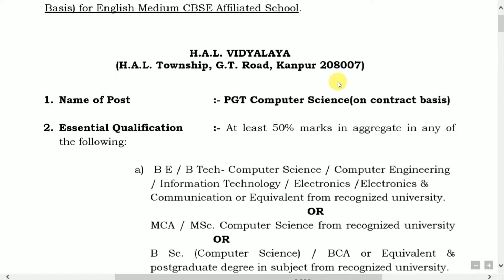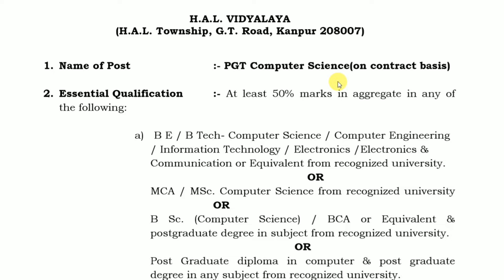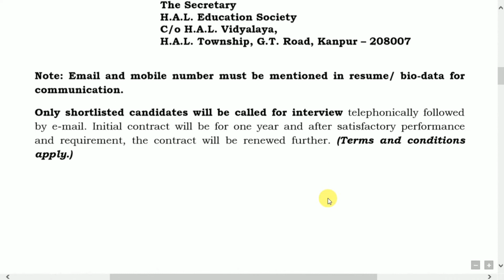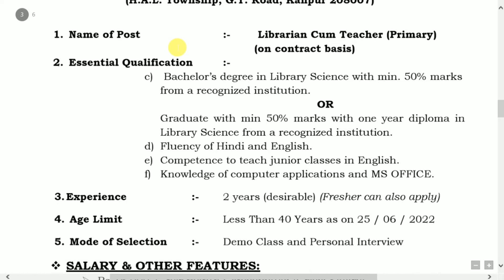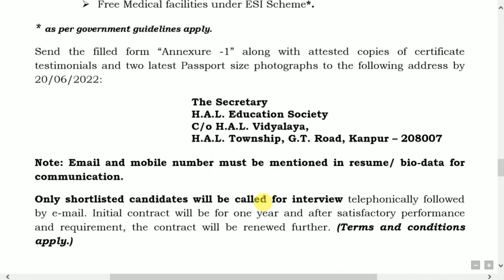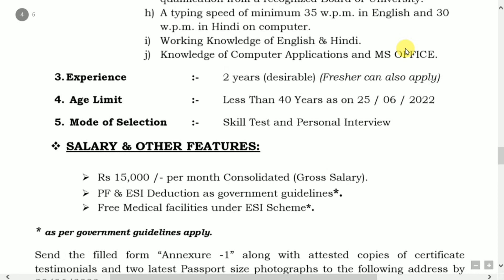HAL Vidyalaya Recruitment 2022 | LDC, Librarian & PGT Computer Science | All India Candidates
Important Books